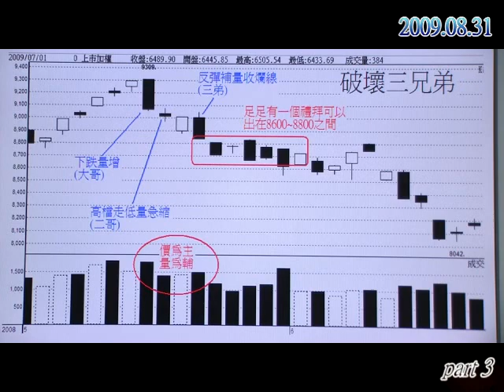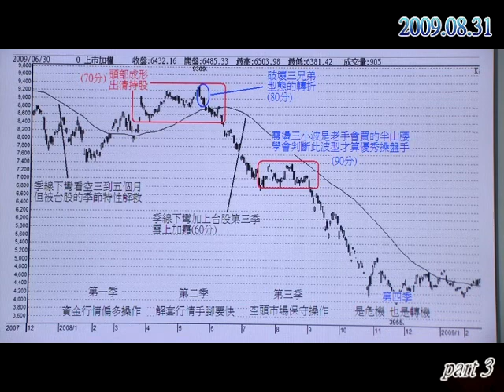20090831聚財線上-part3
20090831聚財線上-part3